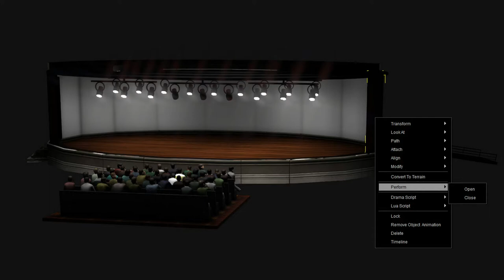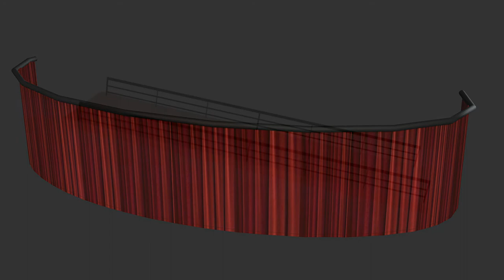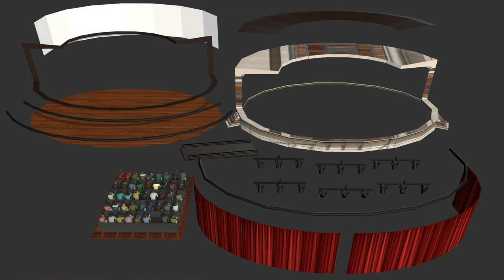Stage and Audience Demo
Stage with GI lighting attached to overhead lights. Animated curtain with built in Open and Close perform actions. Animated sitting audience prop that can be duplicated as much as your system can handle.

Stage parts have been kept separate for animation and texturing. Parts include:
Stage Floor
Overhead Stage Lights and Rack
Stage Background Screen - drag and drop texturing
Animated Curtains with Perform action Open and Close
Ramp

Animated Sitting Audience Prop - 135K consisting of 44 animated audience members.